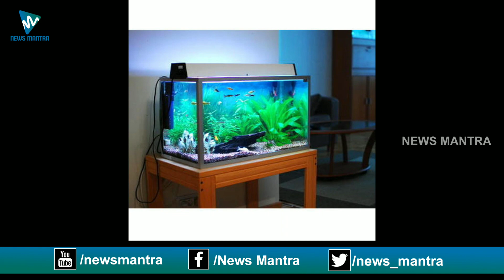Can We Have An Aquarium In House? | Best Vastu Shastra Tips In Telugu | VastuForHome | News Mantra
Can We Have An Aquarium In House? The details about whether we can keep an aquarium in-home or not according to Vastu are mentioned in this video.